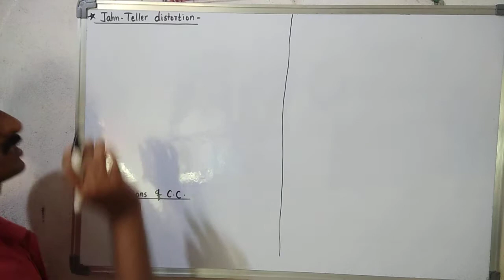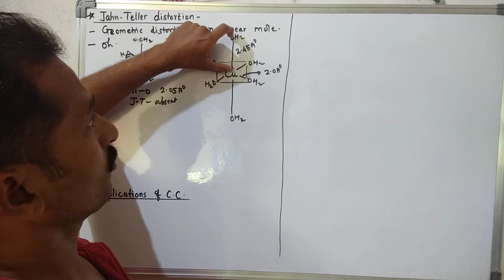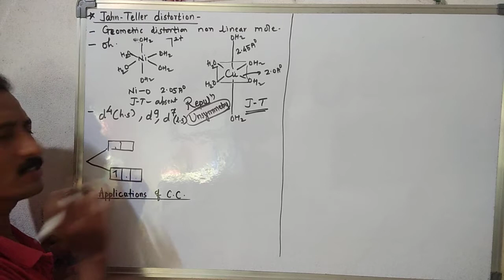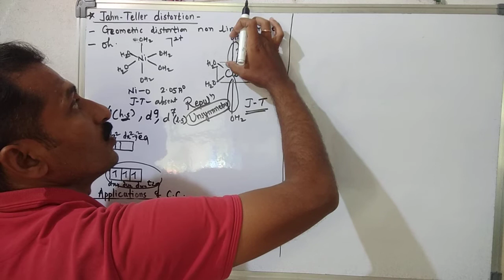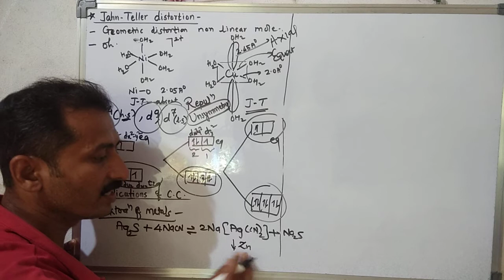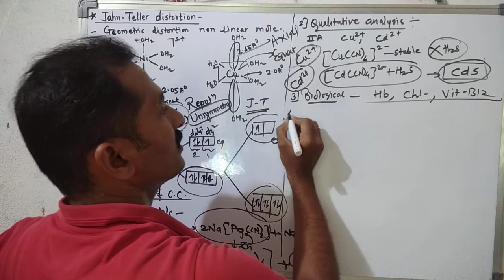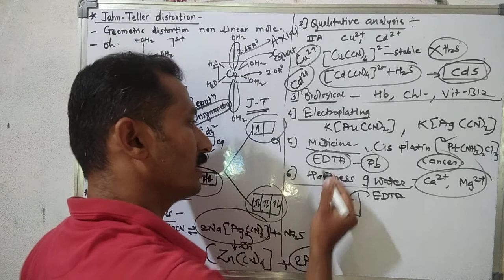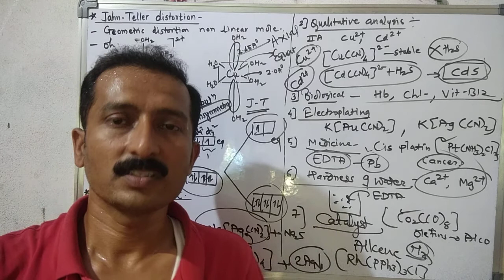Coordination Compounds L 26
Chemistry (Jahn-Teller distortion, applications of coordination compounds)